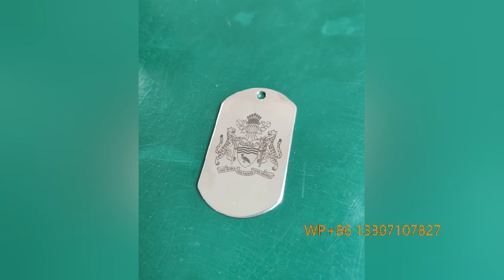Mate Dogtags fiber laser engraving machine 30W laser marking machine nameplate engraving machine